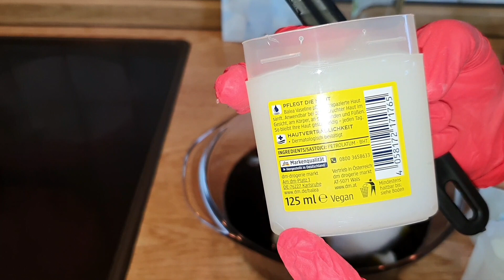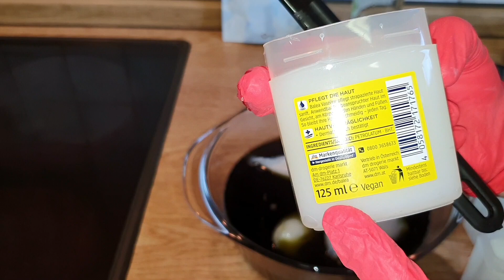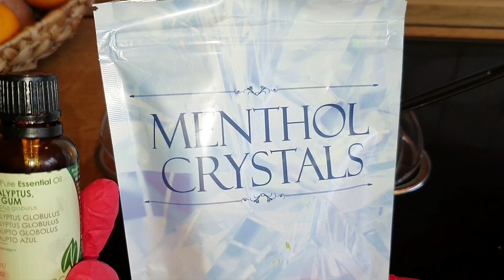สอนทำยาหม่องหญ้าเอ็นยืด/บอกสูตรอย่างละเอียด#กุมภา ชาแนล14#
สอนทำยาหม่องหญ้าเอ็นยืด ยาหม่องสมุนไพร ยาหม่องหญ้าเอ็นยืด Gumpah Channel14#
น้ำมันหญ้าเอ็นยืด 500ml
วาสลีน 500ml
เกล็ดเมนทอล 75-100 กรัม
น้ำมันยูคาลิปตัส 1 ช้อนโต๊ะ
🙏💚ขอบคุณทุกๆท่านที่เข้ามารับชมคลิปนะคะ